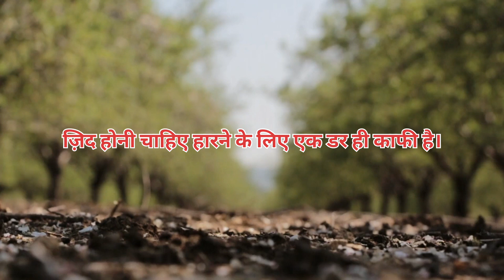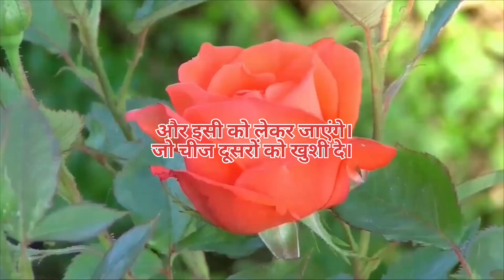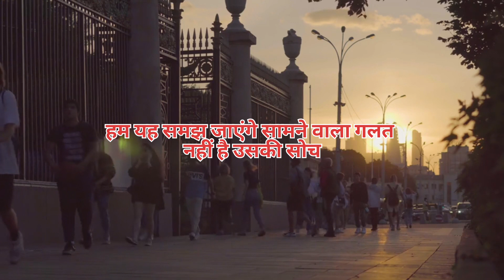Life changing quotes status ll Hindi motivational status ll anmol vachan